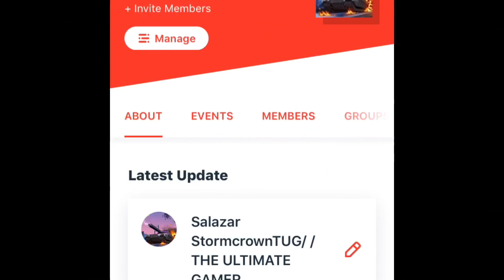Christmas countdown episode 5 Christmas Eve special